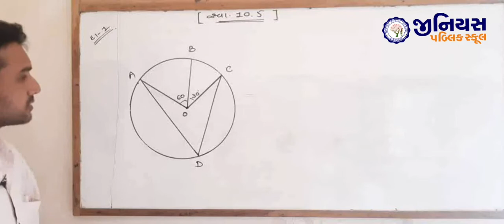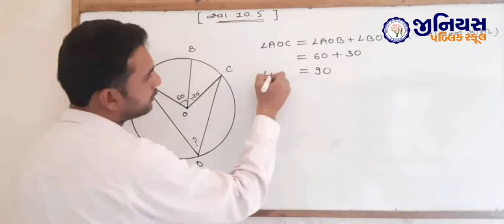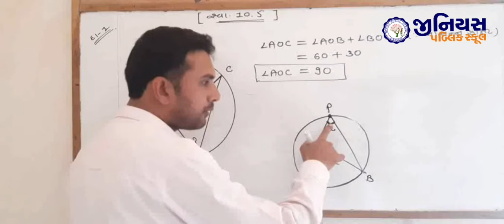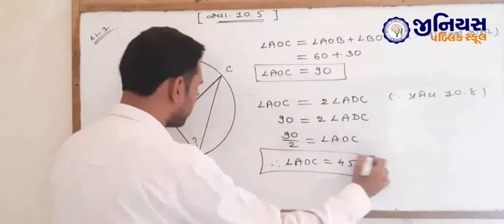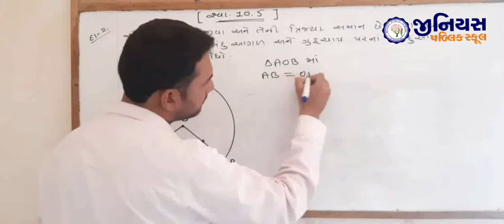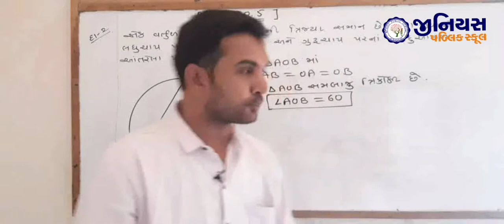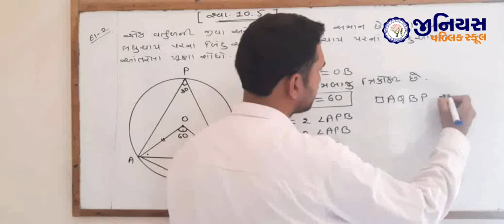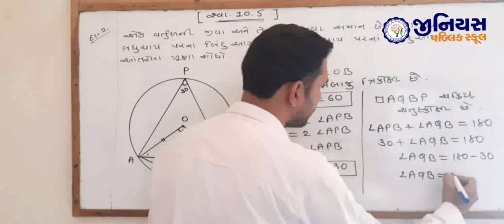ઘોરણ 9 | ગણિત | પાઠ 10 | વર્તુળ | ભાગ - 3